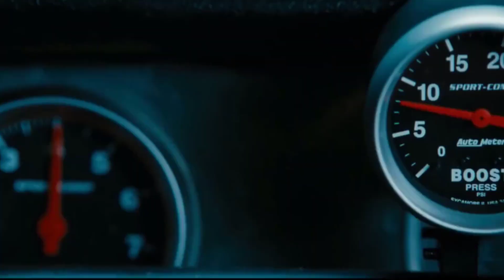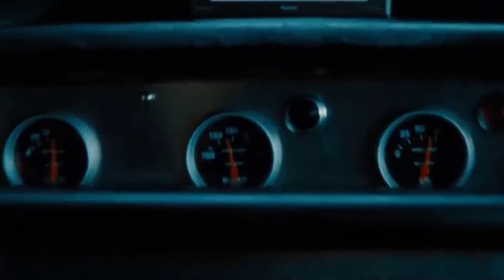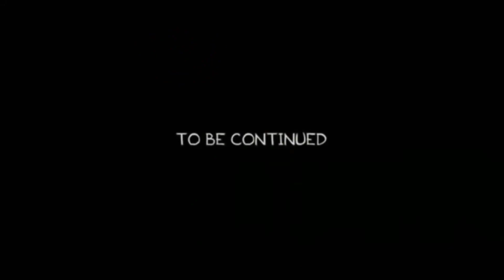RAMBO CORRE UNA PICADA 🤣🤣🤣🤣🤣🤣🤣🤣 CAPITULO 20 #304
SU AMIGO EL MECANICO "TITO" LE ARREGLO EL FALCON DE NUEVO, Y LE PIDIO QUE NO VAYA A MAS DE 80 KM/H🤣🤣🤣🤣🤣🤣

PERO EN LA AUTOPISTA SE ENCONTRO CON TERMINATOR, VIN DIESEL Y ZTEVEN ZIGAL

RAMBO SE AGUANTARA IR A NO MAS DE 80?

CREDITOS
MUSICA DEL FALCON DE RAMBO Y DE LA CANCION DE VIN DIESEL

@Dj Poyo